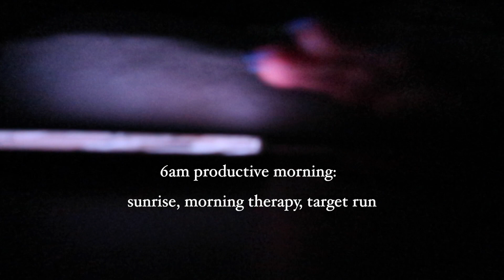6am productive Morning:sunrise, morning therapy, target run